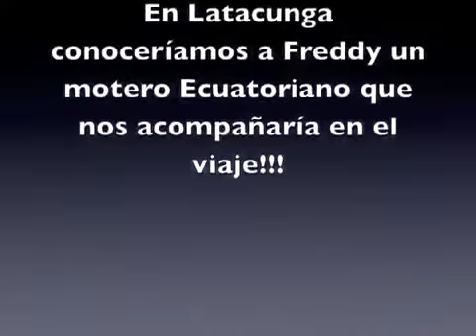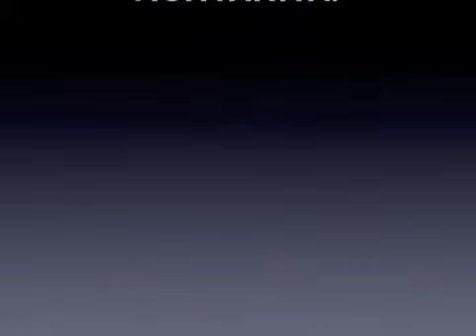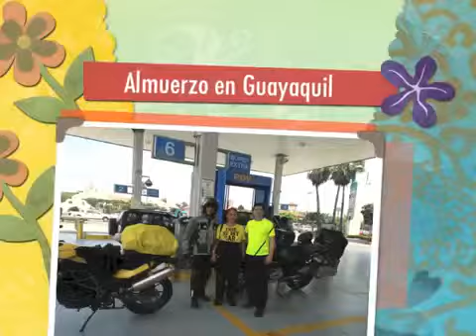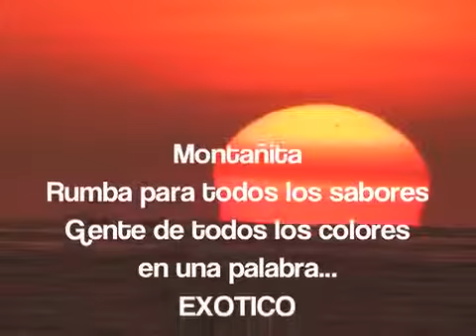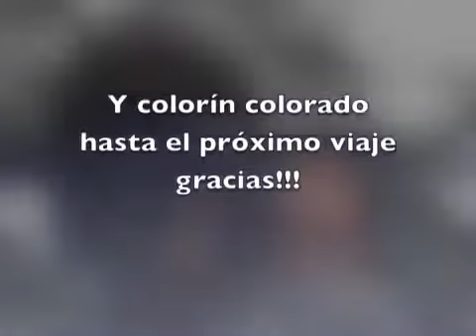Moto Viaje Ecuador